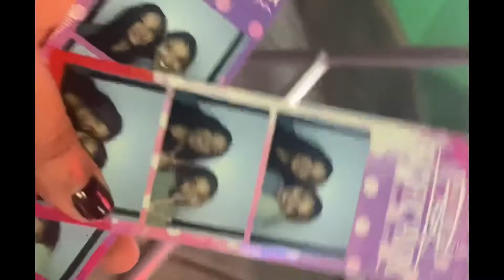Trips with Tash Ep. 3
This weekend we spent time at Santa Monica pier and got lots of stares for being goofy and lit lol